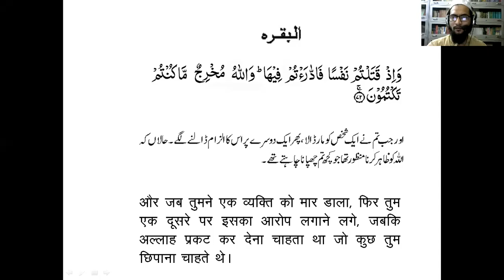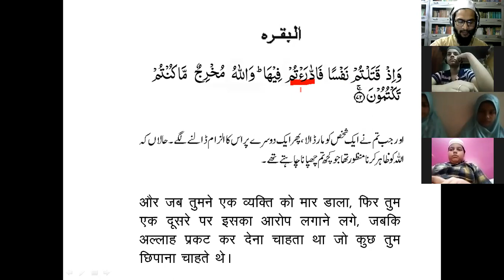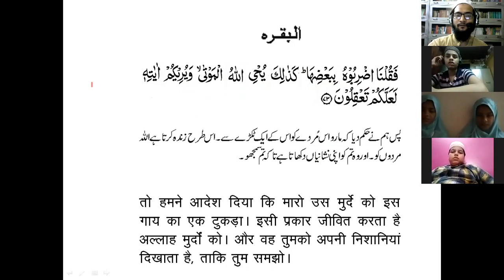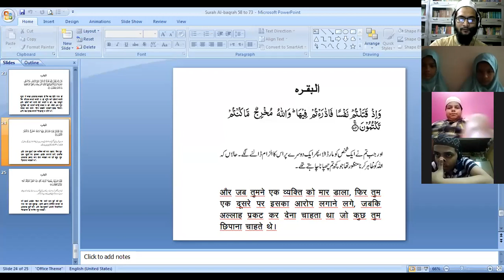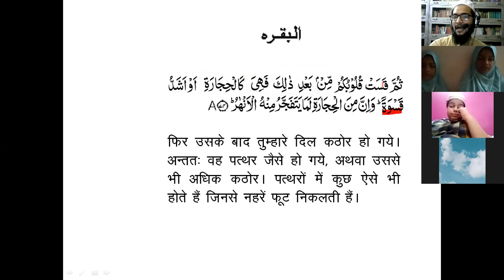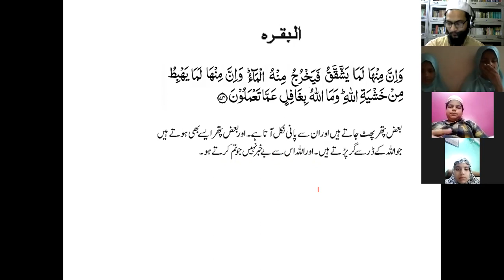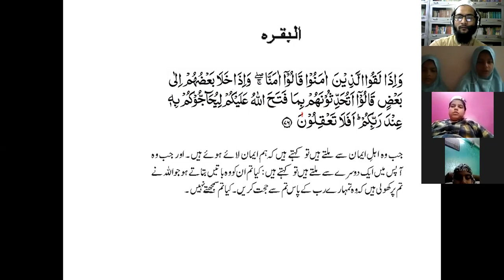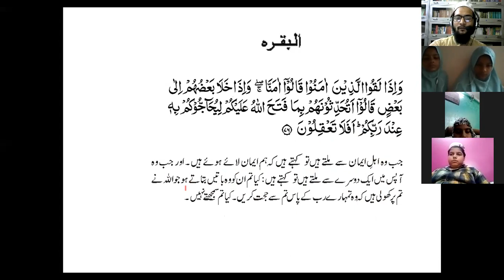BQS-2 Quran Translation Lesson-15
BQS-2 Translation Lesson-15
 (07.10.21)